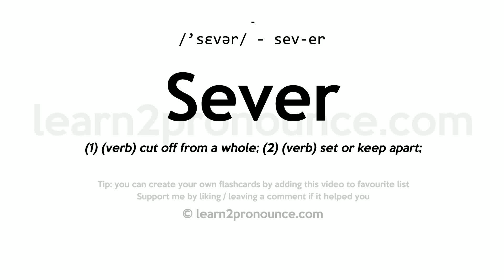Sever pronunciation and definition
Learn how to pronounce Sever in English correctly - pronunciation of Sever
Click show more for definition of Sever
SEVER
Pronunciation: /'sɛvər/ - sev-er
Definition: (1) (verb) cut off from a whole; (2) (verb) set or keep apart;